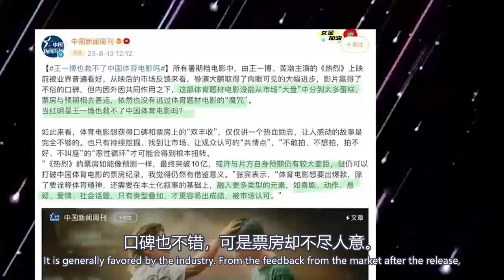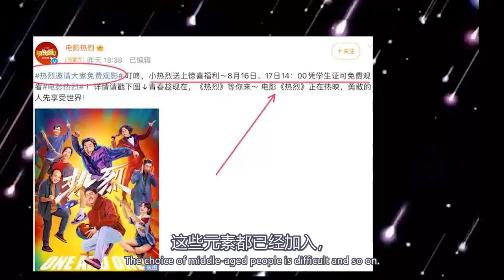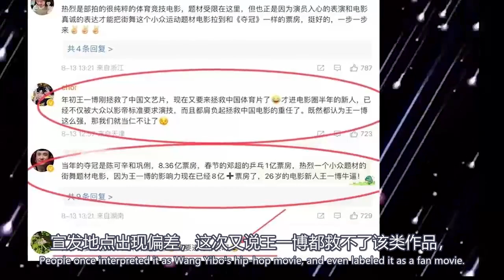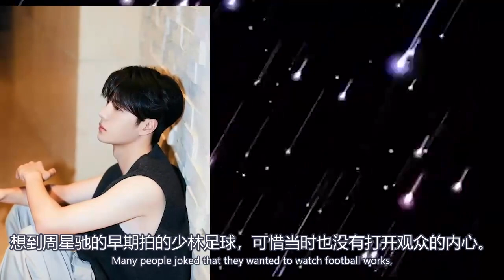王一博笑容治愈是真的，欠揍也是真的！